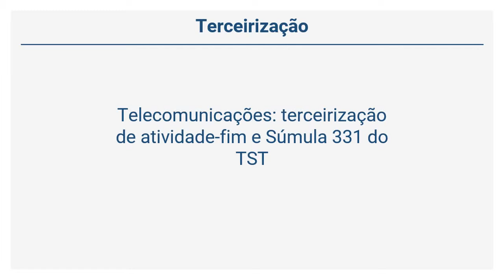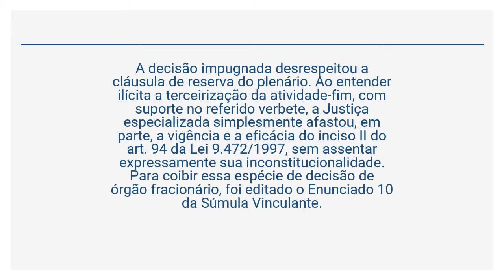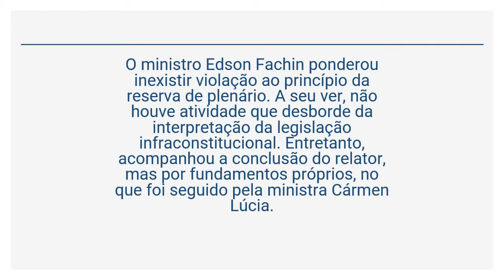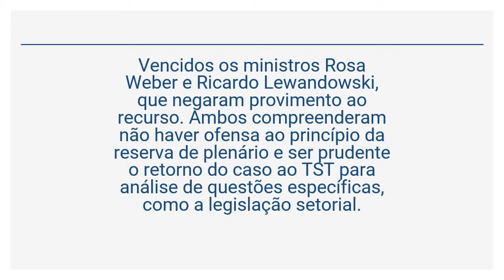InfoSTF – Do Trabalho - Terceirização: Telecomunicações: terceirização de atividade-fim e Súmul...